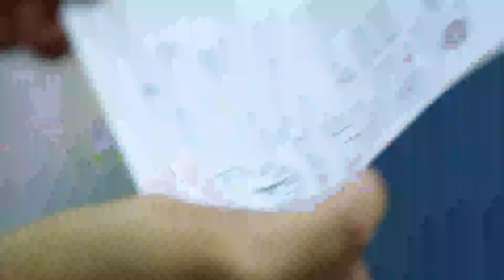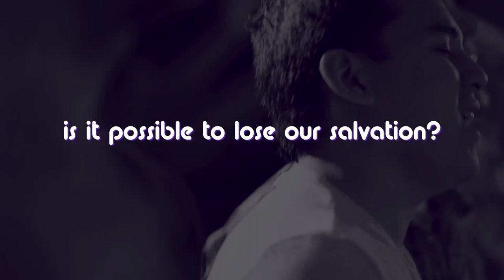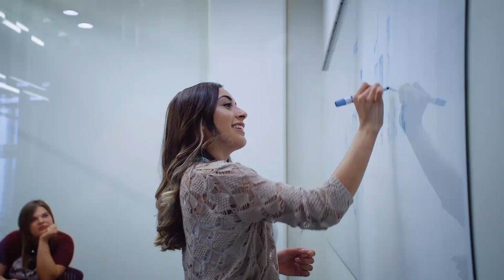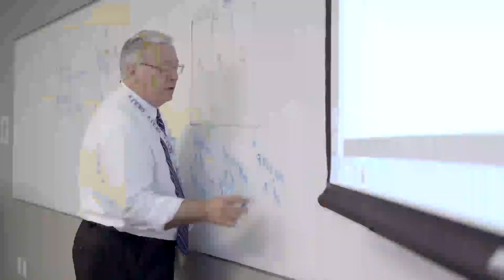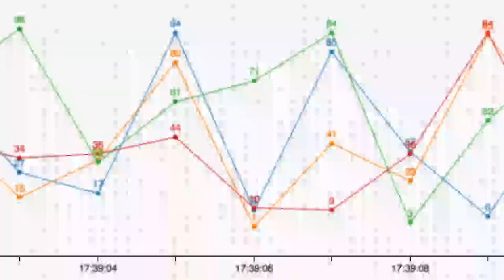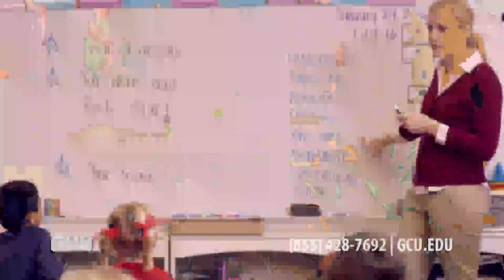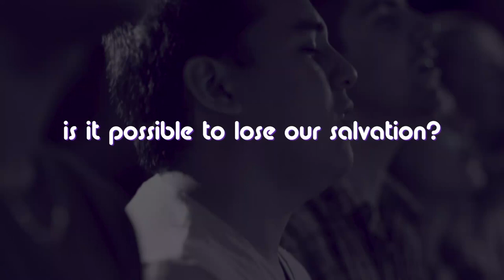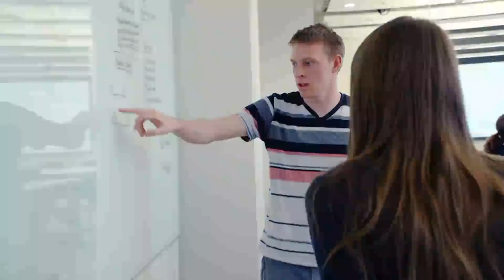Men's Basketball vs. New Mexico State Jan 11, 2018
Men's Baskteball hosts New Mexico State on January 11th, 2018 at 7pm in GCU Arena. Pregame coverage begins at 6:30pm.